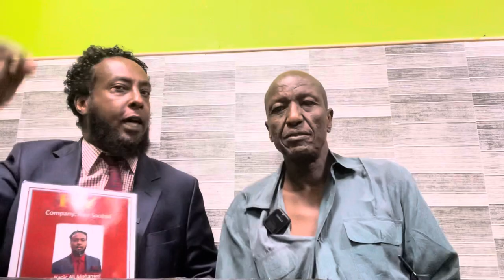SU’AALO ADAG; DAAHIR SOCDAAL & RIO SOCDAAL IYO MALAMALEEYNTA SIYAASADDA IYO QABYAALADDA !!.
SU’AALO ADAG; DAAHIR SOCDAAL & RIO SOCDAAL IYO MALAMALEYNTA SIYAASADDA IYO QABYAALADDA !!.